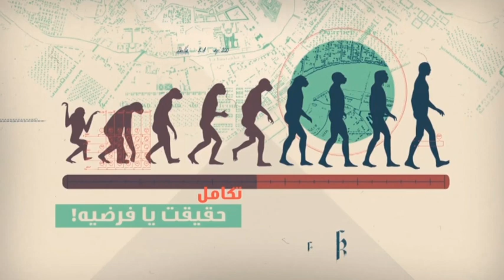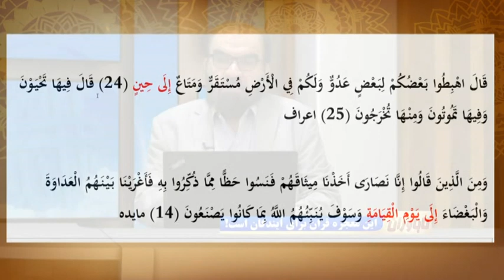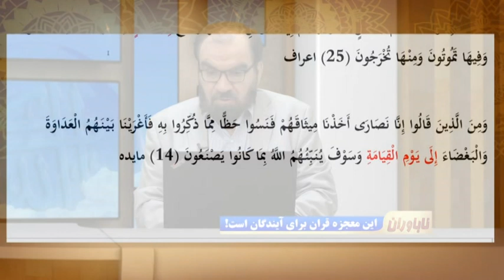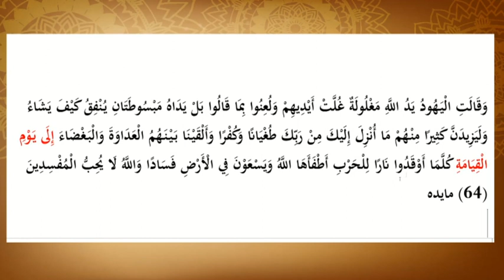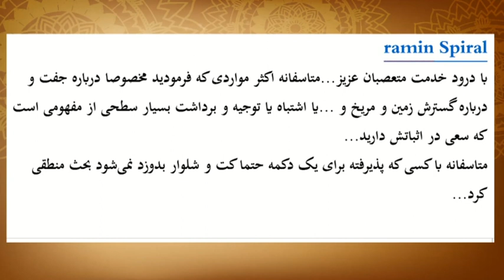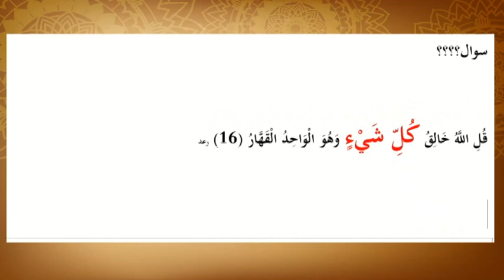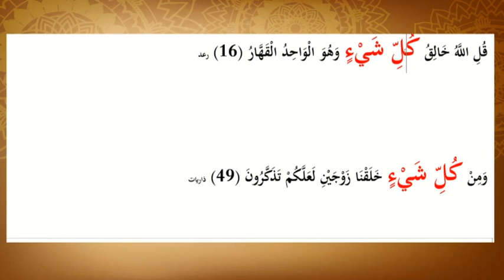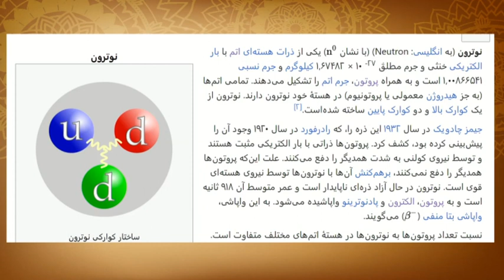این معجزه قرآن برای آیندگان است!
استاد محمد باقر سجودی - ناباوران - شبکه جهانی نور - سه شنبه - ۲ خرداد ۱۴۰۲

فرکانس: 12073 عمودی ( V )

شماره واتساپ شبکه جهانی نور